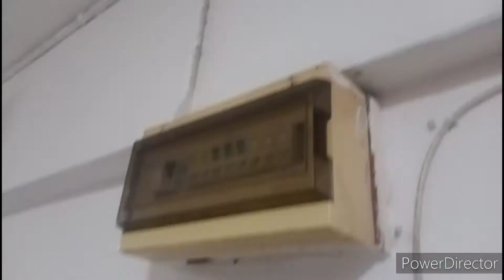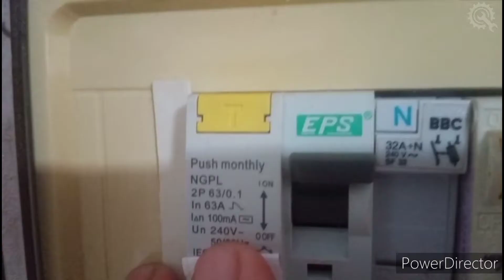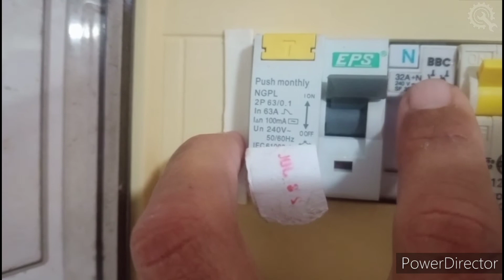Check Kerosakan DB || 1 Phase di Rumah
Terima kasih yg sudi singah ke Channel sy sekirany ada kekurangan mohon komen diruangan komen TQ

insyallah sebarang komen kita akan perbaiki di next video